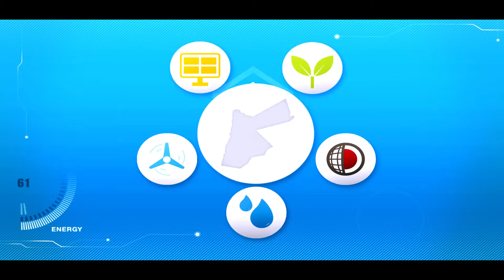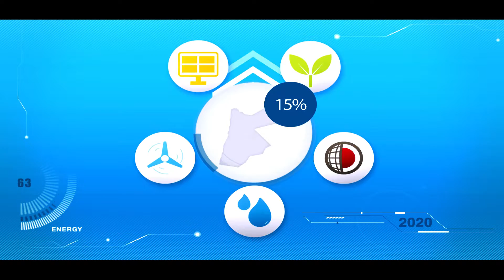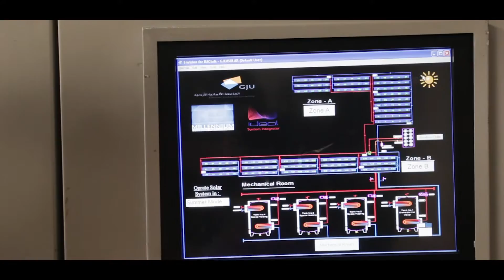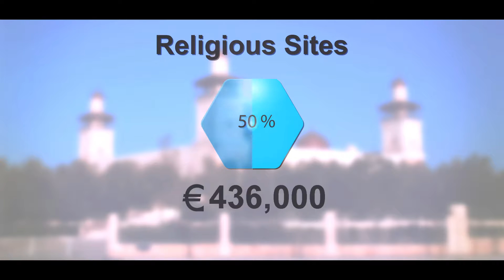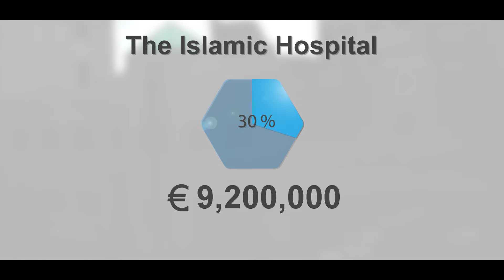فيلم وثائقي حول مشاريع الطاقة الشمسية